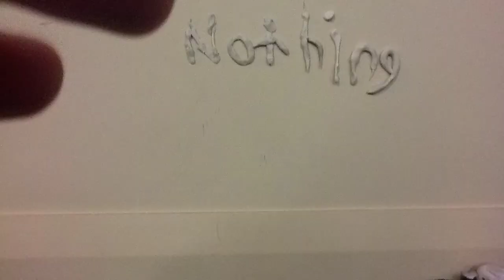The Future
This move was created with LEGO Super Heroes Movie Maker.